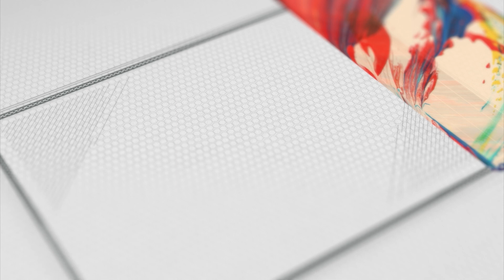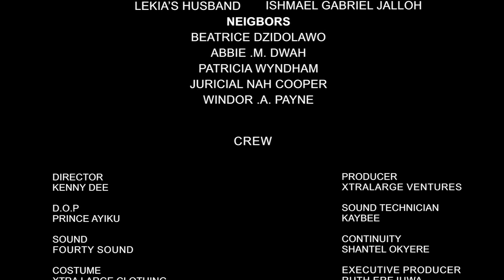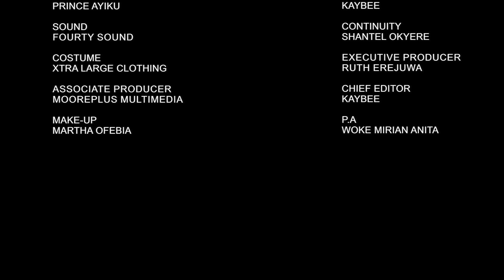LOST AT NOON (Short Film) 2024 Nigerian Nollywood Movie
Get ready to be on the edge of your seat with the "LOST AT NOON" movie! This gripping film is filled with twists and turns that will leave you in disbelief.
Don't miss out on the surprises in this thrilling cinematic experience!
LOST AT NOON Nigeran Nollywood New Movie